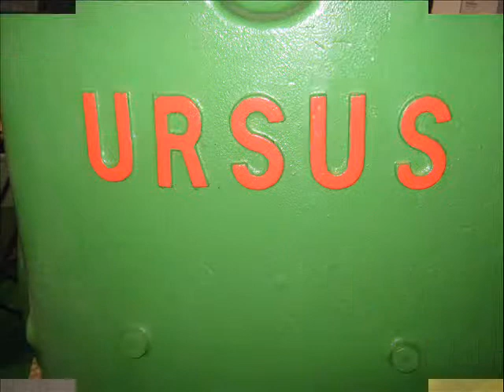Polagra premiery 2014